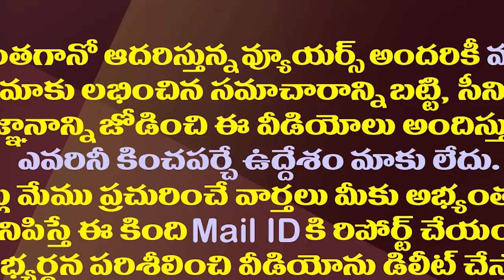అసలే కష్టాల్లో ఉన్న చంద్రబాబుకు ఇదో కొత్త తలనొప్పి| This Is Another Headache For Chandrababu Naidu